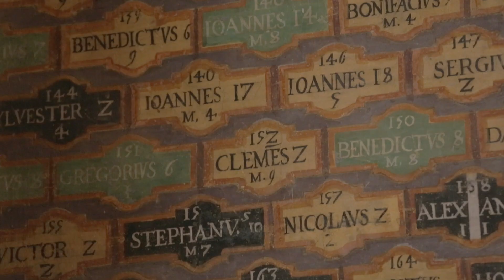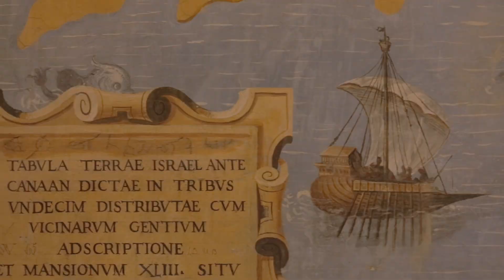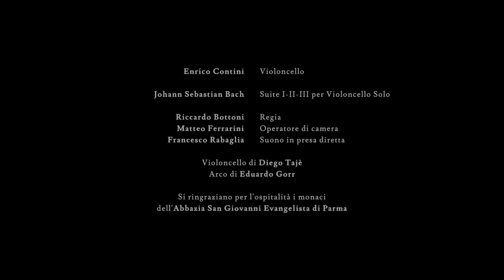Enrico Contini - Suites I-II-III per Violoncello Solo di J. S. Bach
Cello Suites
SUITE I-II-III per Violoncello Solo
di Johann Sebastian Bach (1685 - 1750)
Enrico Contini - Violoncello

Regia - Riccardo Bottoni
Operatore di camera - Matteo Ferrarini

Biblioteca monumentale di San Giovanni Evangelista, Parma, Italia

SUITE I
0:26 BWV 1007 (Sol Magg.)

0:29 Prélude
3:15 Allemande
6:30 Courante
8:26 Sarabande
10:15 Menuet I
10:15 Menuet II
12:25 Gigue

SUITE II
13:51 BWV 1008 (Re Min.)

13:58 Prélude
17:37 Allemande
20:27 Courante
22:11 Sarabande
24:57 Menuet I
24:57 Menuet II
27:10 Gigue

SUITE III
29:22 BWV 1009 (Do Magg.)

29:27 Prélude
32:50 Allemande
36:06 Courante
38:36 Sarabande
40:50 Bourrée I
40:50 Bourrée II
43:07 Gigue